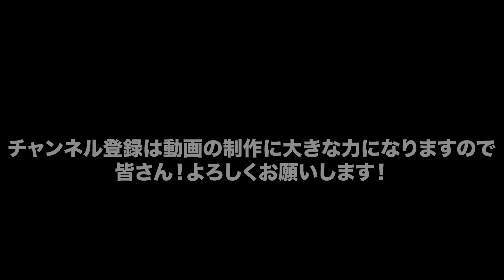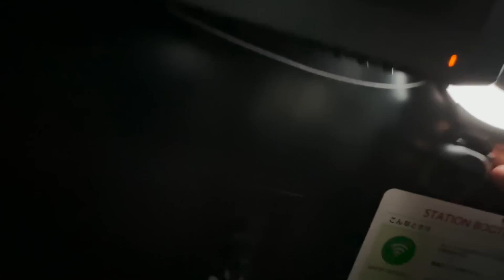【は？】韓国人が日本に来たら羨ましい所が多すぎて楽しいwww